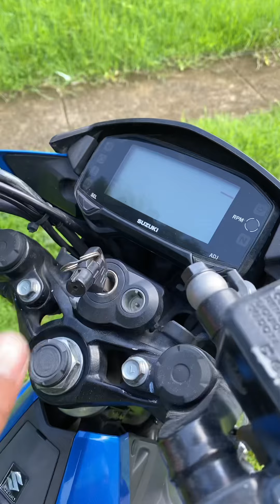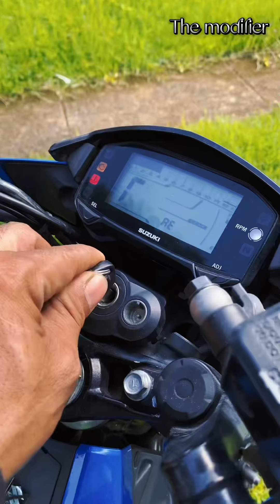Sniper mags to Raider 150 fi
Yamazuki kana ngayon hahaha